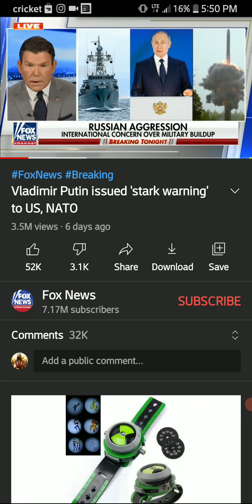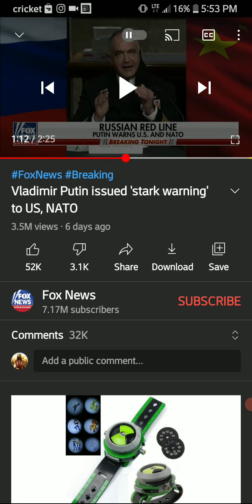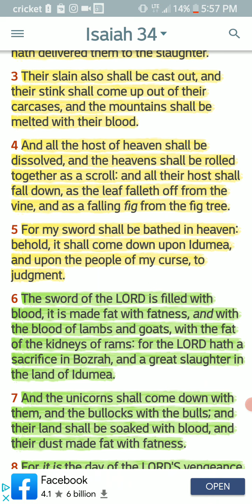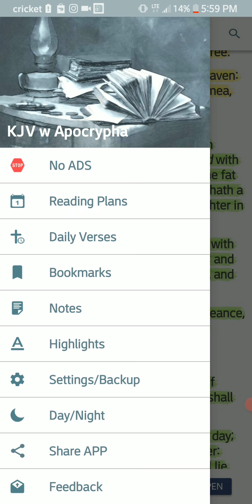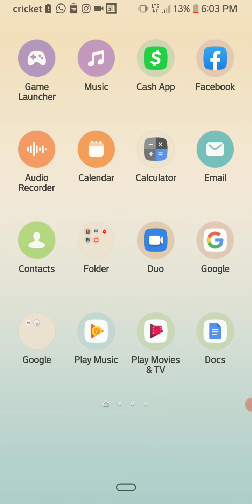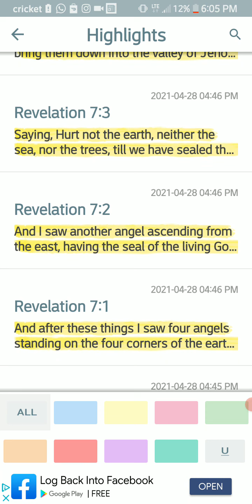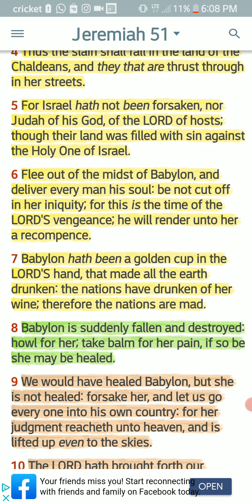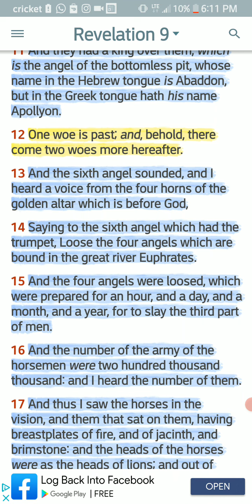3rd woe is inevitable